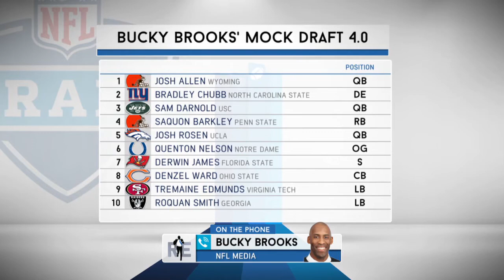NFL Media's Bucky Brooks Breaks Down Top of His Latest Mock Draft | The Rich Eisen Show | 4/17/18